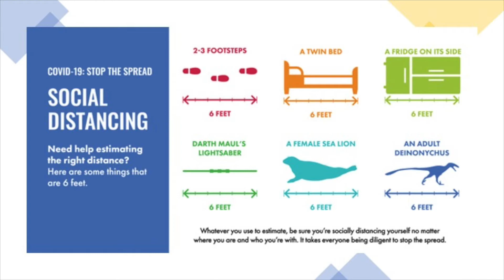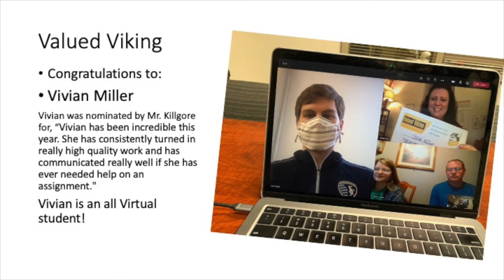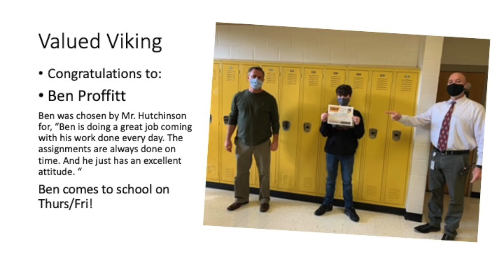announcements 12 17 2020